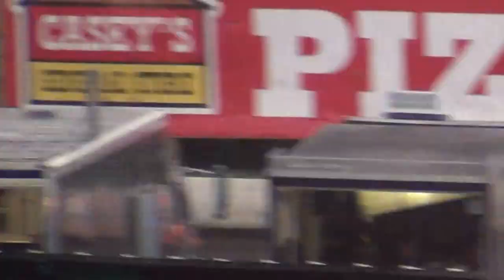ISFS Truck ht1 7-2-15